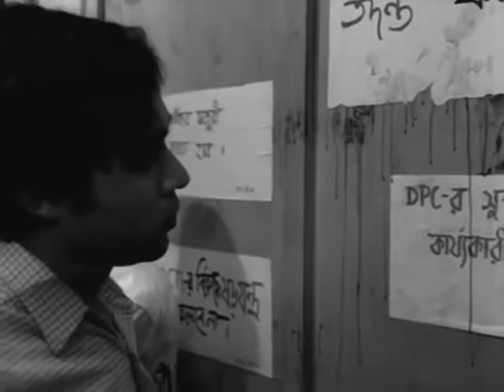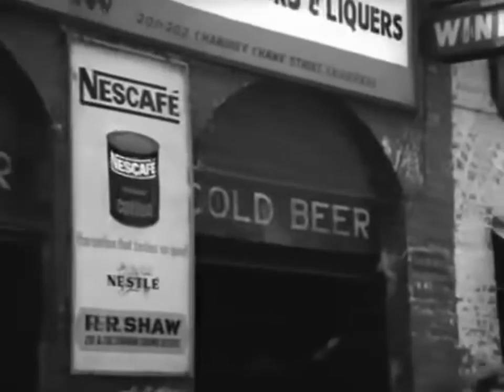Pratidwandi Interview Scene | Satyajit Ray | Kolkata Trilogy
In this iconic scene Siddhartha ruins his job interview by speaking his mind. Asked the most significant event of the last decade, he famously answered that it was the war in Vietnam and what it revealed about the people of that country, instead of landing on the moon (according to the interviewer).